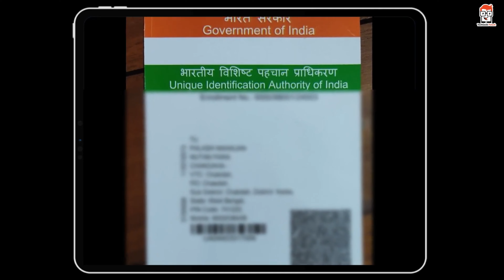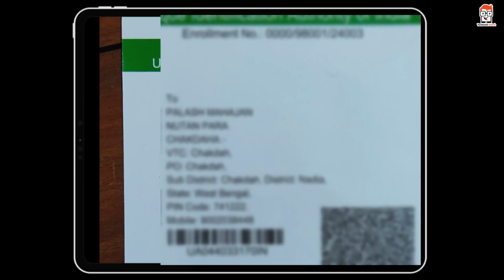আপনার আঁধার কার্ডটি ১০ বছরের পুরোনো নয়তো | How to know your aadhaar card is 10 years old or not ?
Topics covered in this video :
আপনার আঁধার কার্ডটি ১০ বছরের পুরোনো নয়তো,How to know your aadhaar card is 10 years old or not ?,how to check aadhar expiry date,how to check issue date of aadhar card,aadhar card correction online bengali,10 years aadhar update bengali,aadhar card update kitne dino me ho jata hai,adhar card update online mobile number,aadhar card update kaise check kare,adhar card update online photo change,10 sal purana aadhar card update kaise kare,techgeek palash